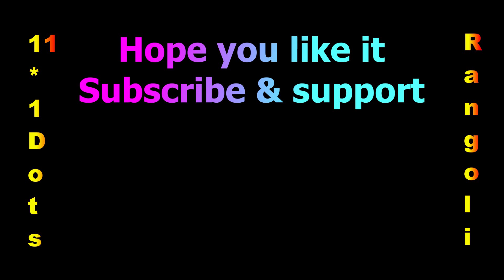11x5x1 Easy Rangoli Design 🦚 Dots Sikku Kolam ✨ Neli Kolam⚡Dots Muggulu Kambi Kolam Melikala Muggulu